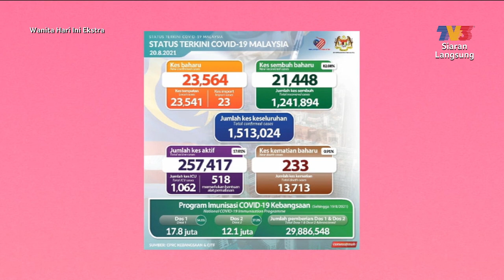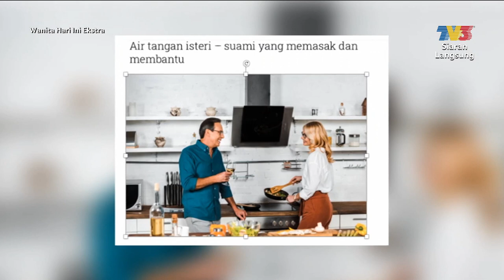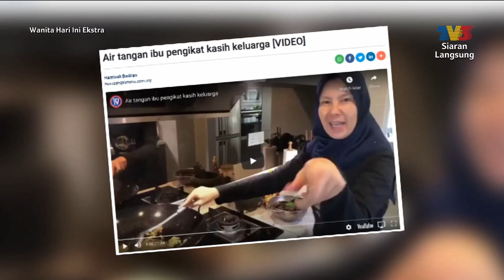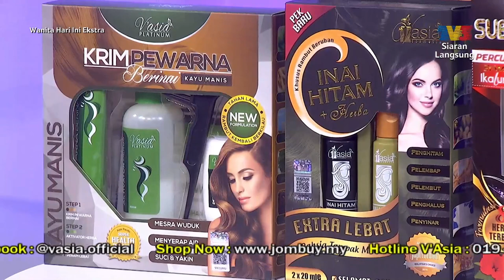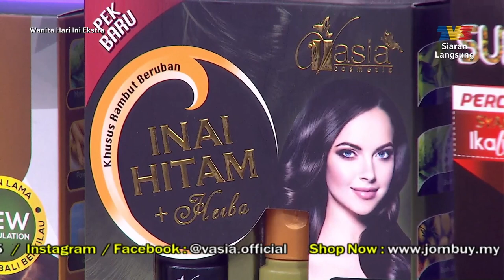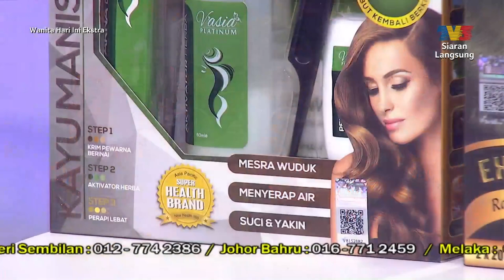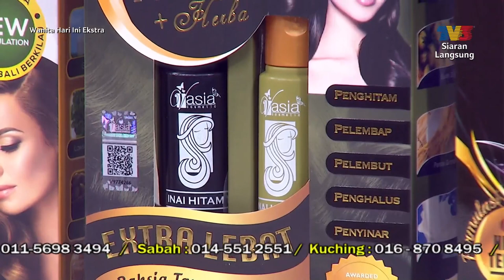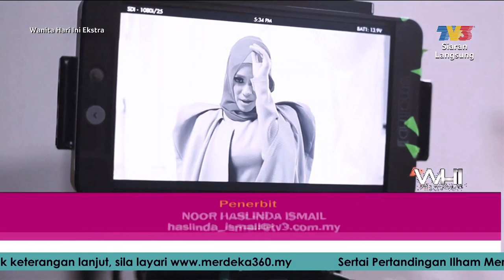Wanita Hari Ini (2021) | Sat, Aug 21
Topik Hari Ini:
1. Air Tangan Pasangan